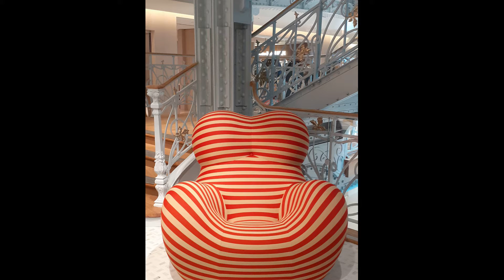La nouvelle Samaritaine